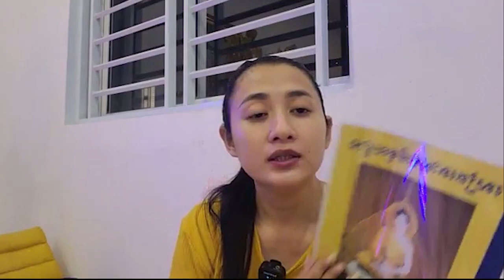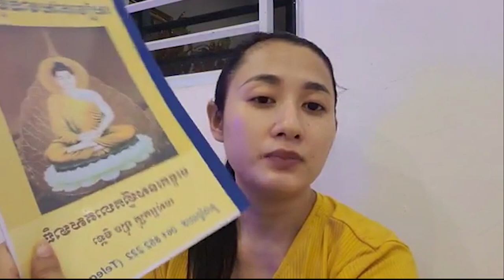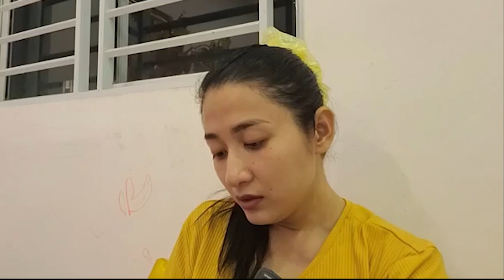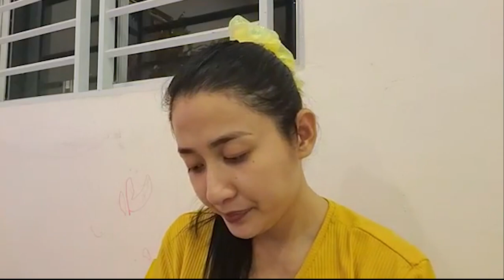Psychological Problems ពិគ្រោះបញ្ហាផ្លូវចិត្ត/ឡូង ចិន្តា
Mrs  Laung Chanda talks " Psychological Problems " online ពិគ្រោះបញ្ហាផ្លូវចិត្ត Oct 5, 2022 🇰🇭

👉លេខអ្នកគ្រូ ឡូង ចិន្តា 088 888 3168 / 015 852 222 / 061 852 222

ខ្ញុំសូមអភ័យទោសចំពោះអ្នកគ្រូ ឡុង ចិន្តា ផងដែរ ដែលខ្ញុំបាទបានទាញយកវិឌីអូ (Download) របស់អ្នកគ្រូដោយពុំមានការអនុញ្ញាតពីអ្នកគ្រូ។ ខ្ញុំសូមអរគុណអ្នកគ្រូណាស់👏😊❤️

ខ្ញុំព្រះករុណាខ្ញុំបាទសូមអភ័យទោសផងដែររាល់កំហុសនានា ដែលកើតមានក្នុងឆាណែល ក៏ដូចជាក្នុងវិឌីអូណាមួយ។ ប្រសិនបើមានកំហុសត្រង់កន្លែងណា សូមលោកម្ចាស់គ្រូ និងសហការី ព្រមទាំងលោកតាលោយាយ បងប្អូនជនរួមជាតិទាំងអស់ ផ្តល់យោបល់ (Comment) នៅខាងក្រោមវិឌីអូ។ ម៉្យាងទៀត ប្រសិនបើចង់ឱ្យខ្ញុំព្រះករុណាខ្ញុំបាទដកឬលុបវីឌីអូណាមួយនោះ សូមលោកម្ចាស់ និងលោក/អ្នក ពិសេសអ្នកគ្រូ (ឡុង ចិន្តា) Comment ខាងក្រោមនេះ។

*** 🙏សមអរព្រះគុណនិងអរគុណ🙏 ***